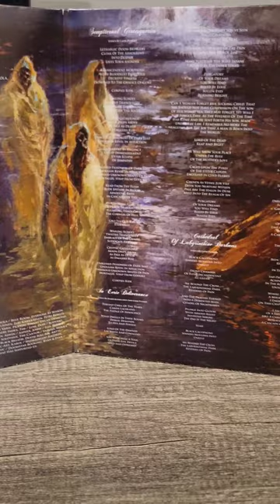Hooded Menace Ossuarium Silhouettes Unhallowed (2018)